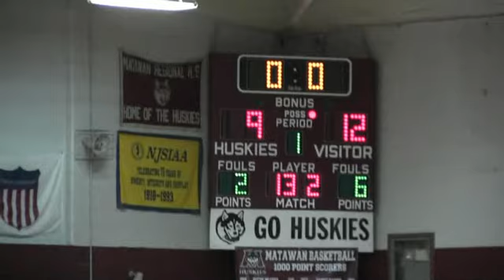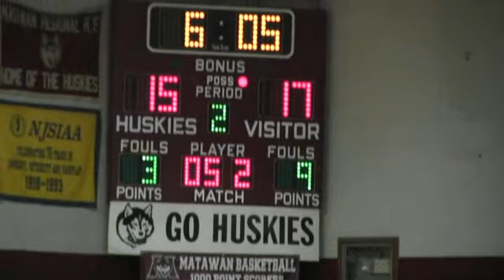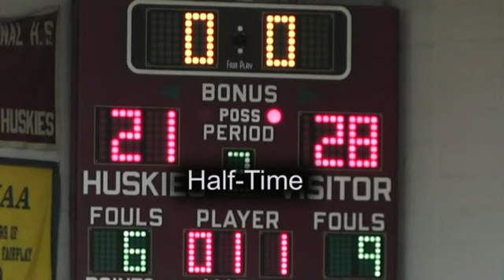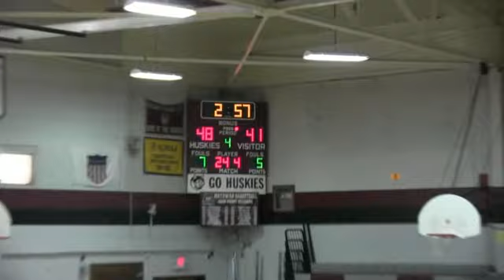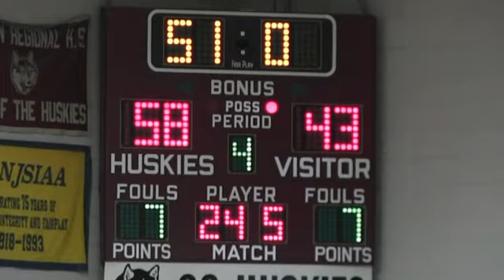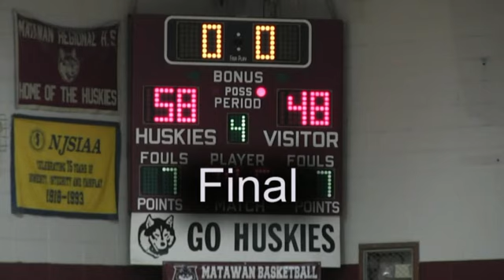MRHS Girls Basketball Game, Matawan vs. Robbinsville 1-12-19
Girls Basketball Game - Matawan vs. Robbinsville 1-12-19